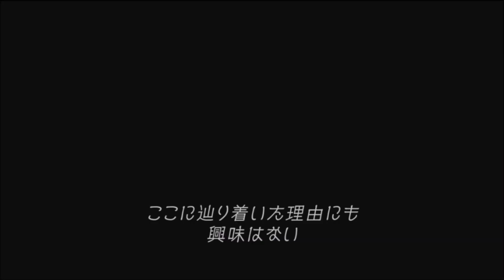【ブラウザゲーム】巨神と誓女 #1 初見 【RPG】ゲーム実況 Browser Game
PC
シナリオに沿って進めていく作品ではなく、ゲーム中に散りばめられたヒントをもとに、あなた自身が推測し、創造していくRPGとなっています。昼も夜も無い、永遠の黄昏が続くモノクロームの世界『フレストニア』を舞台に、少女たちの会話から、悩める少女の記憶から、空へと響く巨神の謳から、またあるときは振り上げられた巨神の拳から、手がかりを見つけていきます。